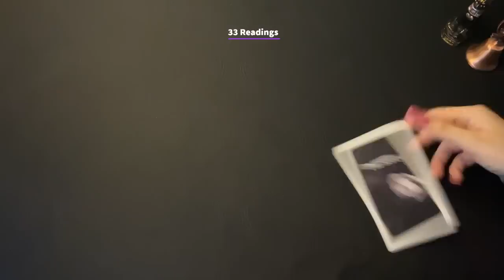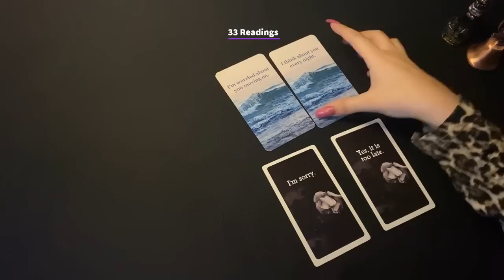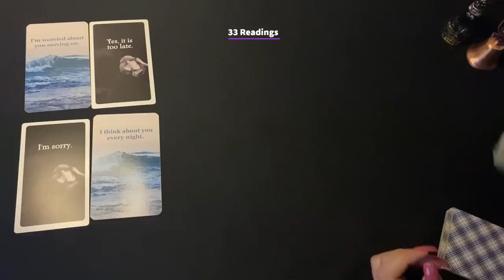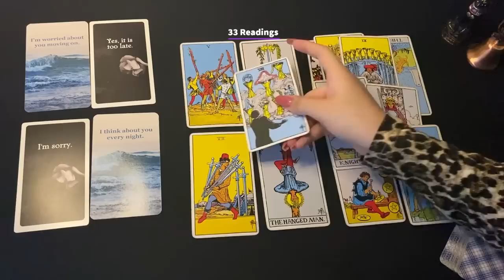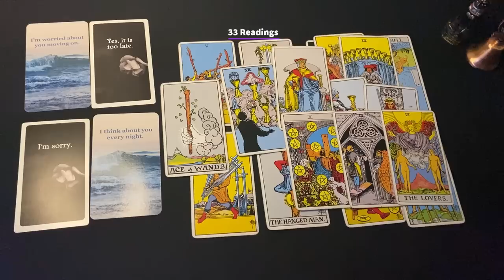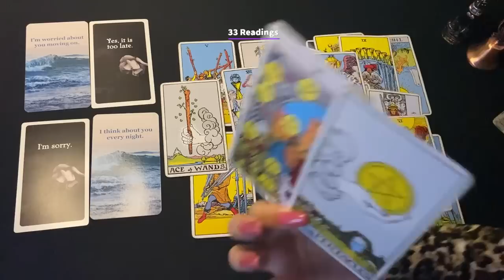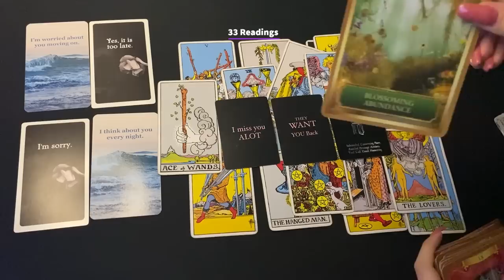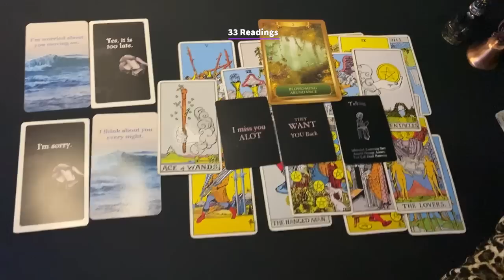This Person Has A Confession Are You ready? You are About To Get Real Lucky 🍀💰🤑LOVE MESSAGE ❤️‍🔥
33 Readings is not responsible for any decision you make. These Readings are for entertainment/ insight purposes only , please take it like that.

💌 2022, LOVE AND GENERAL TAROT READING Taurus Tarot July Horoscope #2022